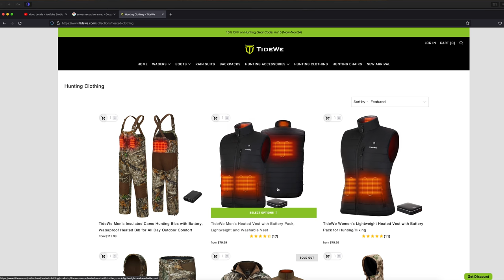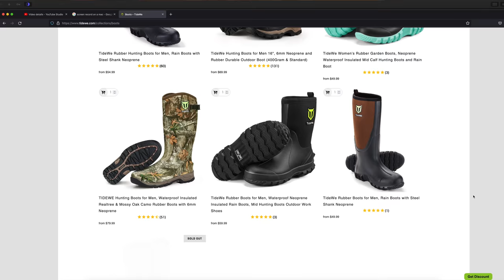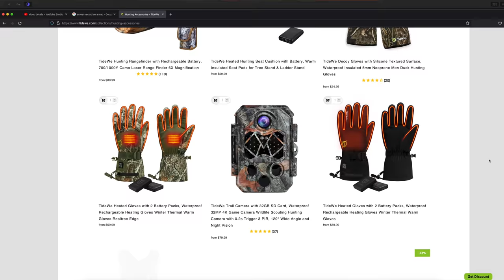My BIGGEST Buck Yet! PA Rifle Season 2021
I cant believe that after 18 years i finally got my first buck ever with a gun. After dealing with that trespasser  I thought for sure my day was over... Oh how wrong i was. The 2021 deer hunting season has been so stressful this year. I didn't think i would ever get a buck!

Arrows : Vector custom arrows 600 grain
Broadheads: Magnus 4 blade stingers 125 grain.
Bow: Hoyt Faktor 30
Boots Tidewe 16 inch rubber boots
Cameras: Gopro Hero 9
Main camera : Sony fdr ax700
Backpack: TideWe silent frame backpack